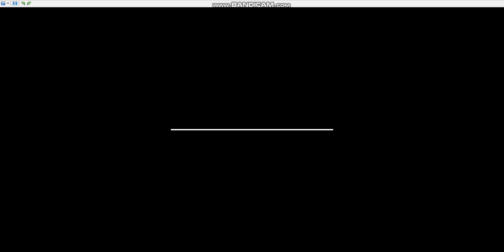Dinosaur King Part 1